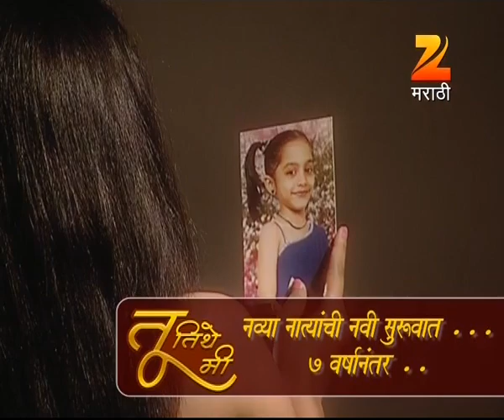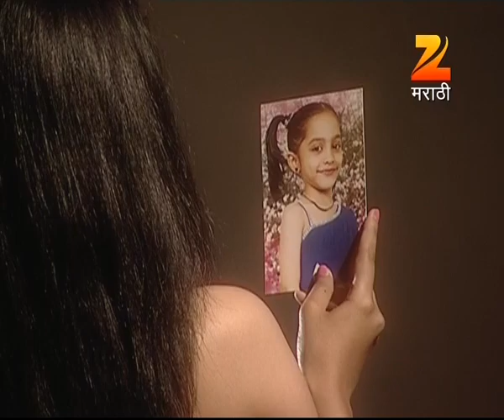Tu Tithe Me | Indian Marathi Family Drama TV Show | Full Ep 612 | Mrunal, Chinmay